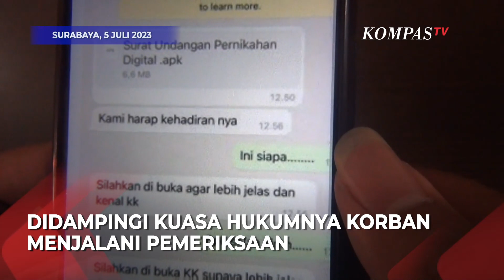Penipuan Undangan PDF, Dibuka Uang Miliaran Melayang